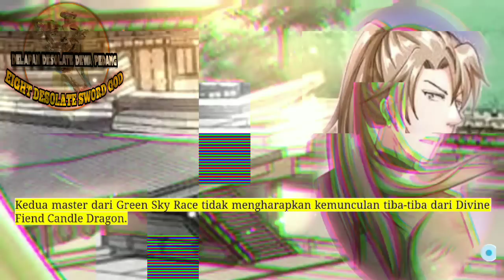Delapan Desolate Dewa Pedang season 162